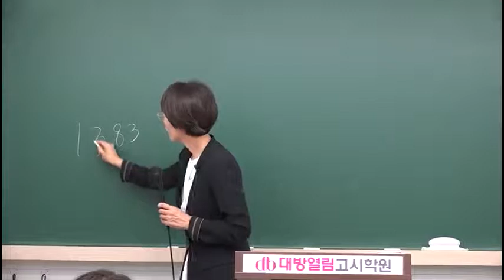위생사 인강 공중보건학